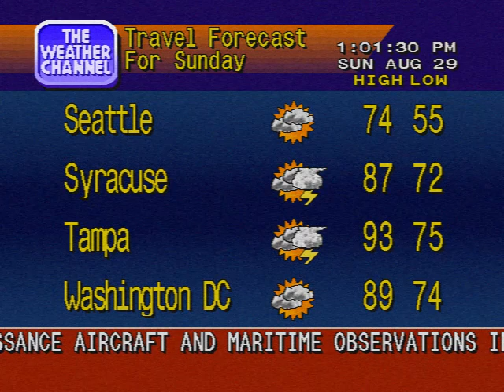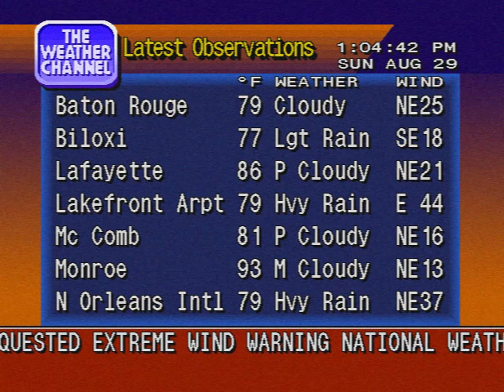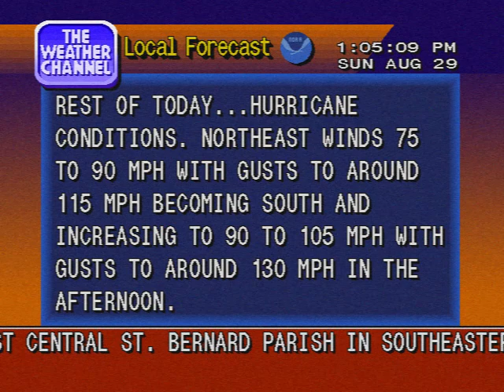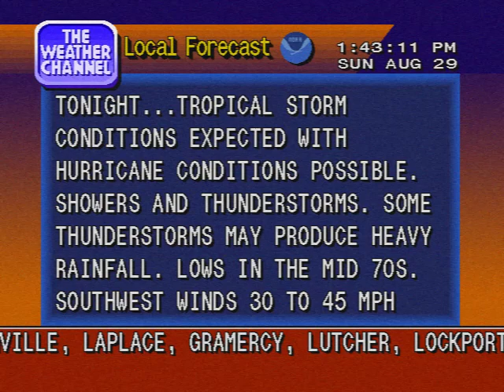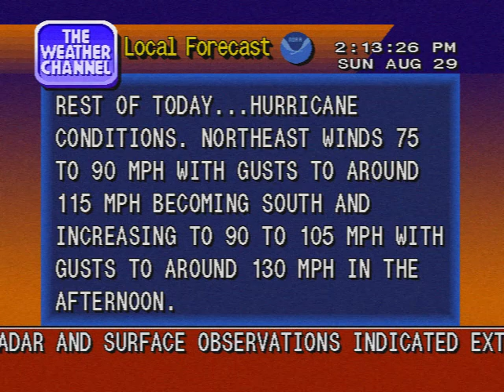WS4000 Simulator - Galliano, Louisiana at Hurricane Ida landfall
This is the v4 simulator with radar imagery added afterward. An Extreme Wind Warning is crawling throughout the video. The AWOS (Automated Weather Observing System) at Galliano recorded a 98 mph wind gust before it stopped reporting. It appears the station was just outside of the inner eyewall.

00:00 wind gusting to 82 mph
05:51 wind gusting to 92
06:53 wind gusting to 98